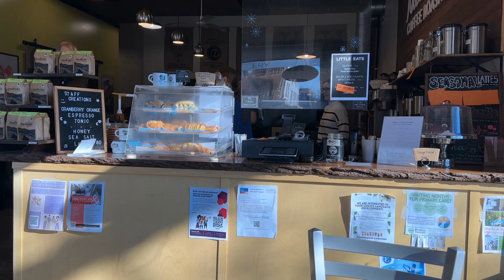What Most People Don't Know About Bloomington Indiana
Find out the 5 Misconceptions or Myths that people always seem to have about Bloomington, Indiana. What most people don't know! Be informed if you're going to move here!

The BTown Realty Team with Trueblood Real Estate LLC is a husband & wife team of REALTORS® serving areas throughout central and southern Indiana, and especially Bloomington. Our specialty is home buyers who are relocating to our beautiful cities, and sellers looking to sell their home using the power of video.

I am Wendy Kohlmeier and have been in the real estate business for  34 years, with a good portion of that time in residential real estate appraisal. I know how to valuate homes! I was born and raised in Bloomington, moved away for 25+ years and boomeranged back to BTown! I partner with my husband Jay, who has worked in the construction end of real estate. He has been doing that for over 10 years now, and is your 'Go To' on the inspection side of the transaction. (We like to make it easy for buyers and sellers)!

My team and I have worked with so many people who are moving to Bloomington and the surrounding cities and towns.

Cities and towns like Ellettsville, Bloomfield, Gosport, Nashville, Bedford, Springville, Crane, Unionville, Spencer and… more.

We LOVE helping people learn what area fits best and helping them find a fantastic home.

If you're moving to Bloomington or the surrounding areas we can make that transition so much easier on you.

You need to reach out!

We are the Official Real Estate Sponsor for Indiana University Athletics!
🏈🏀⚾️⚽️🚴‍♀️🏊🏻‍♂️ GO IU 🔴⚪️

BTown Realtors, LLC
642 N Madison St.

Trueblood Real Estate, LLC
8700 North St Suite 350
Fishers, IN 46038
IN Lic. RC51800189